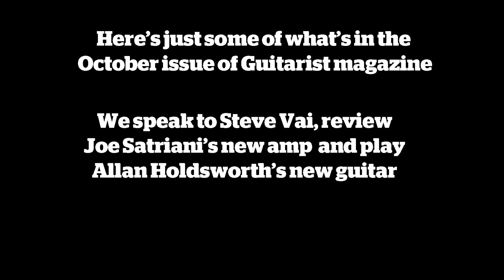Guitarist Magazine October 2012 Issue Trailer HD Video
A peek at some of the reviews and features in the October 2012 issue of Guitarist magazine.

Print and digital editions on sale 21 September.